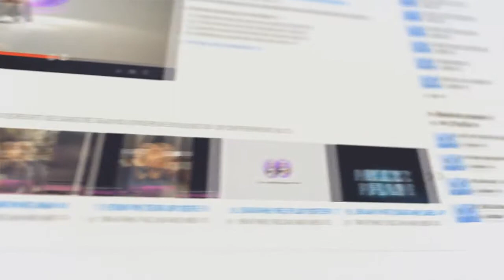DALAM HIDUP NI..KITA KENA DIDIK & TARBIAH DIRI UNTUK LAKUKAN YANG BAIK-BAIK !!!